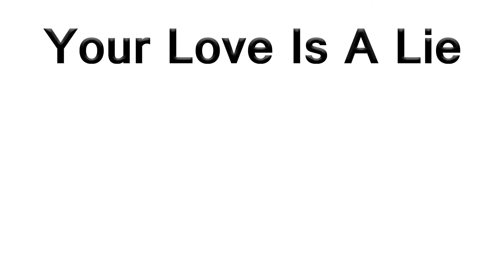Your Love Is A Lie - Simple Plan (Guitar cover)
Song: Your Love Is A Lie
Band: Simple Plan
Album: Simple Plan